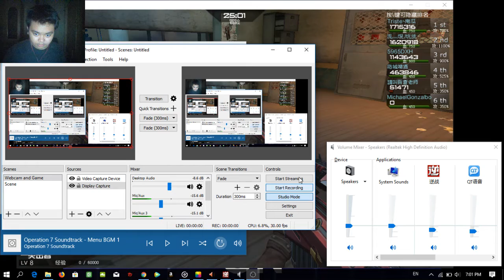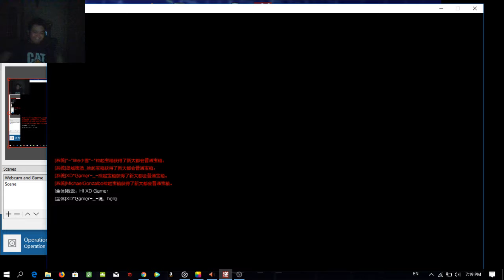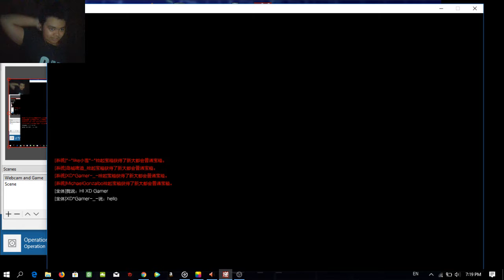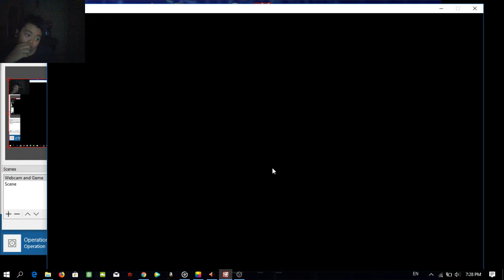IS TOO MANY ZOMBIE!!! ASSAULT FIRE CHINA (逆战) - Metropolis - SURVIVAL MODE - GAMEPLAY #2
Click Previous Video

THE DR TANK ZOMBIES?! - ASSAULT FIRE CHINA (逆战) - Metropolis - SURVIVAL MODE - GAMEPLAY #1